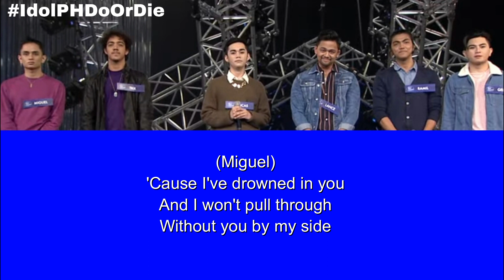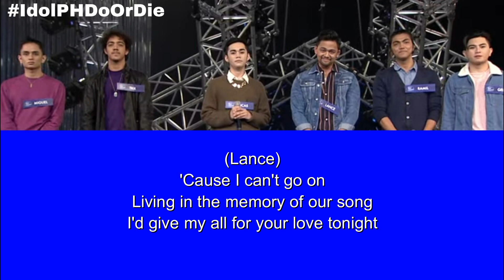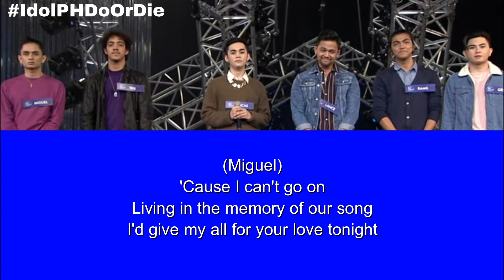My All | Do or Die Round | Idol Philippines 2019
Lucas Garcia, Ramil Permigones, Miguel Odron, Trix Corpez, Gello Marquez, and Lance Busa own the stage with Mariah Carey’s  "My All.”

**All credits to the respected owner.**